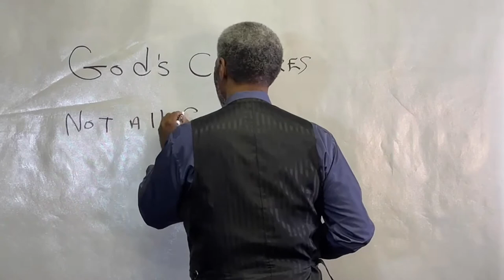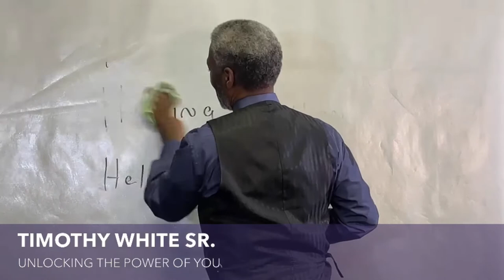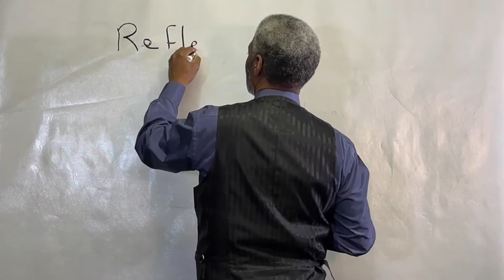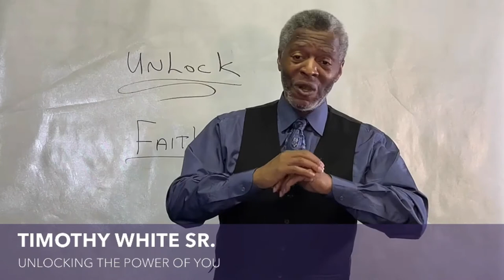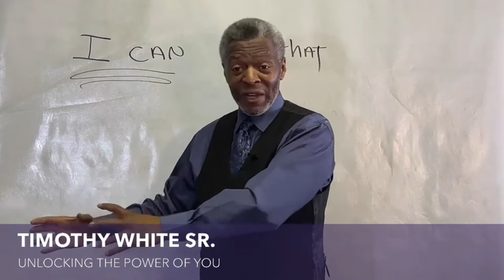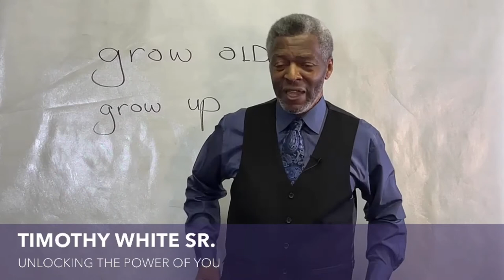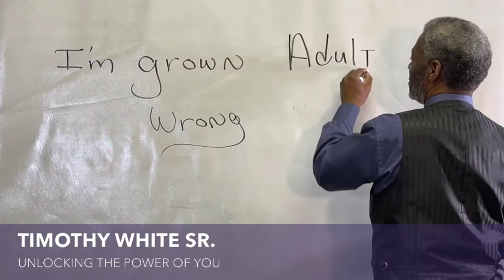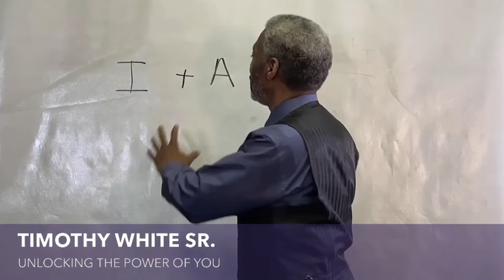Unlocking the Power of You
Author Timothy White Sr. shares the purpose of his new podcast. "Unlocking the power pof you.